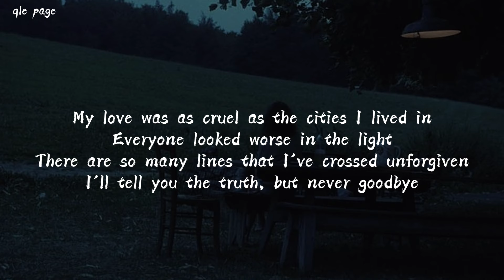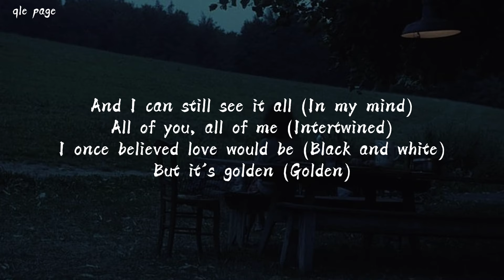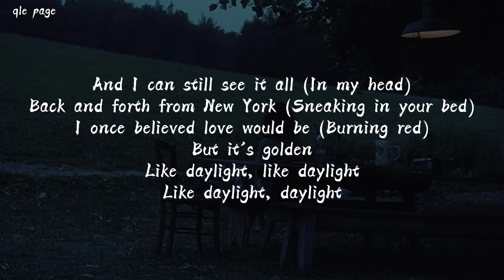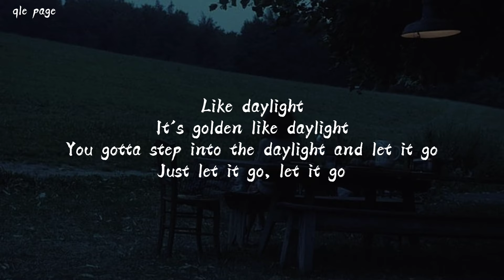Daylight - Taylor Swift ( speed up ) lyrics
Taylor Swift - Daylight